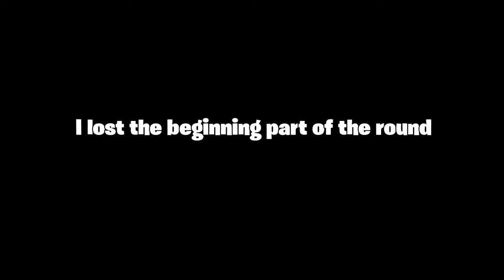RIP The Heavy Sniper! (Nerfed)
Welcome back to another video! Today was a mix day of sad but happy. We got an update added into the game, but the heavy sniper got nerfed. So, now you can’t get one shot. Wanna support me a bit more, use code waffles in the Fortnite item shop.